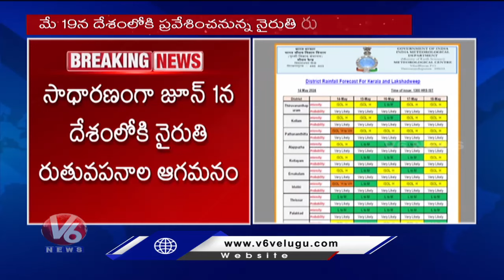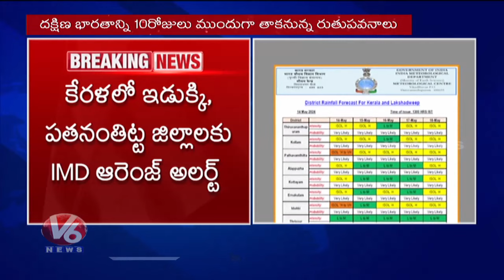IMD Good News To Public , Southwest Monsoon To Arrive In Country On May 19 | V6 News